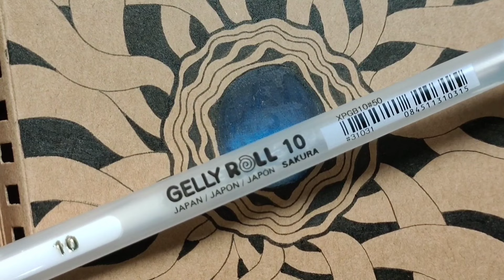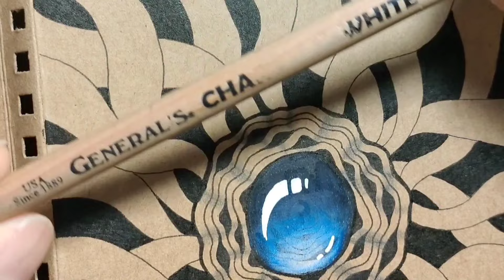舞蹈天后Diva Dance+立體公路Hollibaugh創意禪繞畫教學Creative zentangle painting teaching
工具：代針筆、鉛筆、推色紙筆、白水漾筆、白碳筆、油性色鉛筆

Tools: stylus pens, pencils,paper pen,white water pen,white charcoal,oil colored pencil

Thanks.😊